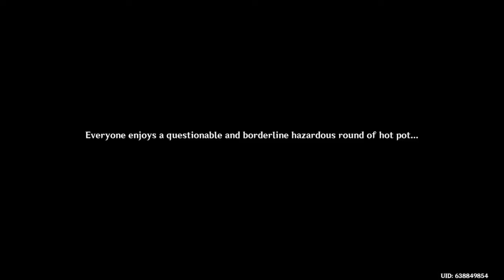So we just woke up